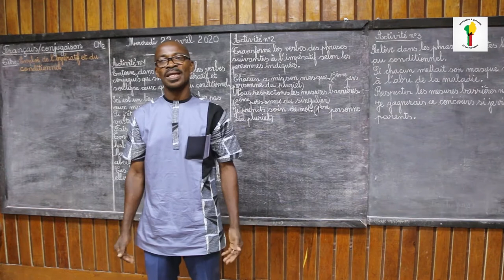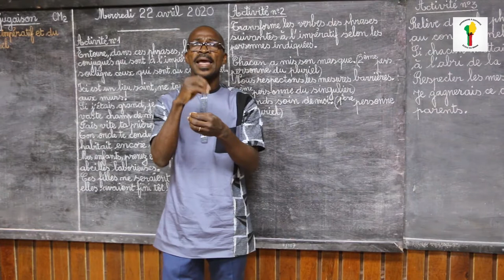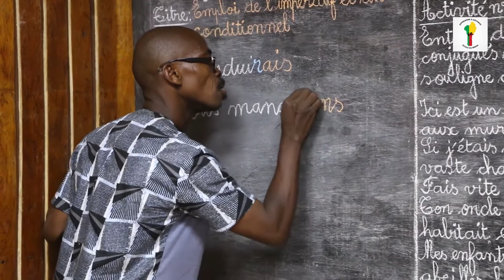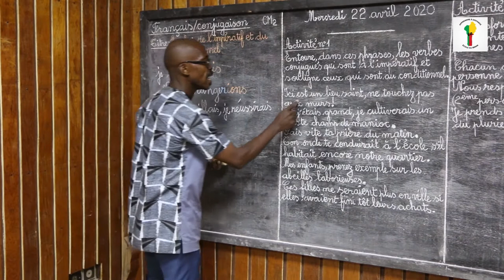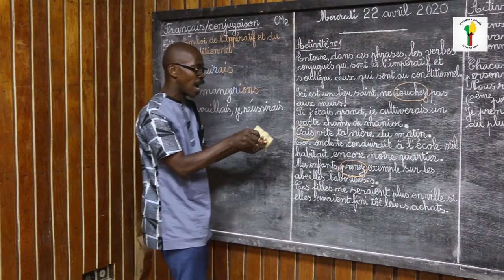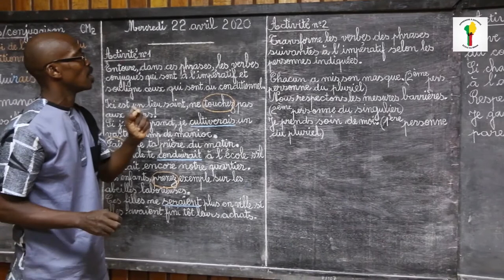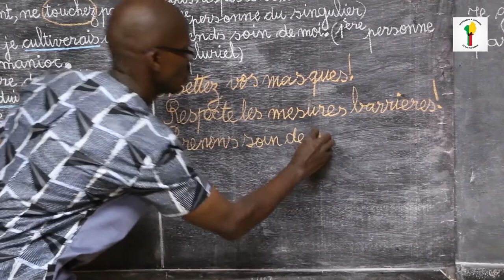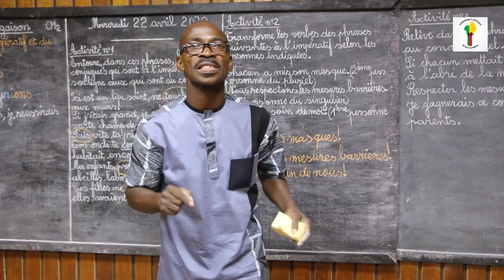Français CM2: Emploi de l'impératif et du conditionnel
Classe : Cours Moyen 2 (CM2)
Matière : Français/Conjugaison
Notion : Emploi de l'impératif et du conditionnel
Enseignant : Quirin ATHEMY